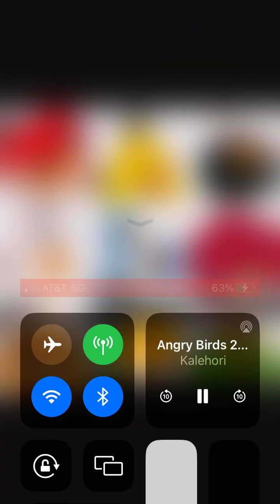Pig & flight music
SEATTLE WA Aunt Tami Uncle Tony & AJ